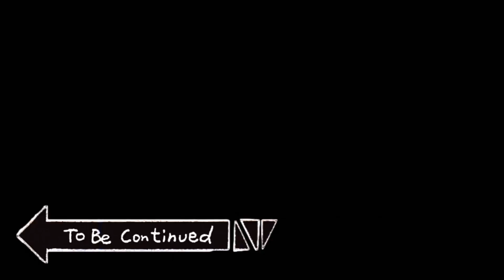Ultimate Skatepark Fail / Call the Shots V3